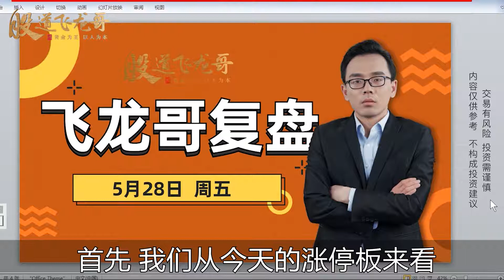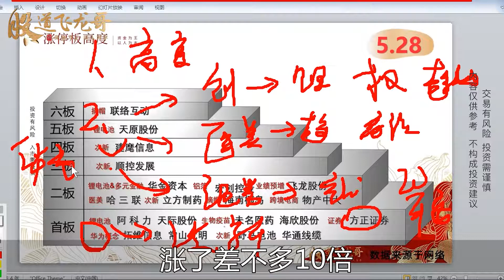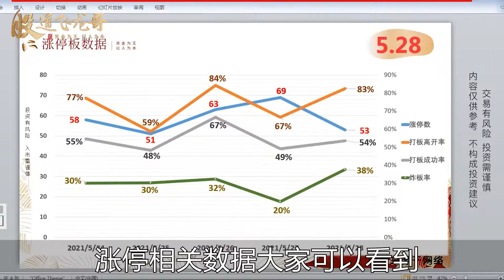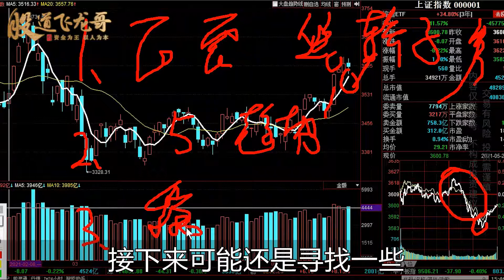指数午后震荡下挫，锂电池产业链集体上涨，新的领军板块在哪里？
飞龙根据自己的经验、各路游资大佬的操作和市场规律，总结了《控制回撤的5种技巧》干货内容，可以现学现用，能把自己的回撤控制在5个点之内。指数午后震荡下挫，锂电池产业链集体上涨，新的领军板块在哪里？